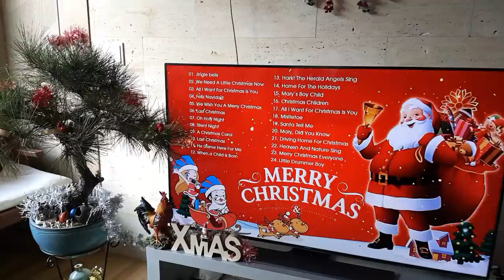우리 집의 크리스마스 장식~ Christmas decorations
"Archi의 소확행" 37번째 영상으로 '우리집의 크리스마스  장식" 영상으로 소확행과 함께 힐링을 느껴보세요~
37st video of "Archi's 소확행,"  feel the healing  with the video of " My house  X-mas decorations"